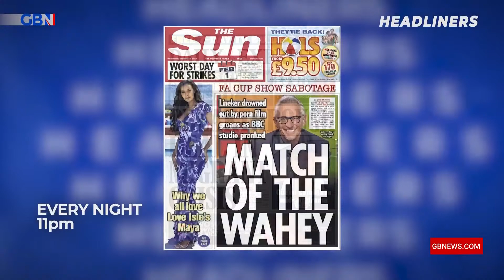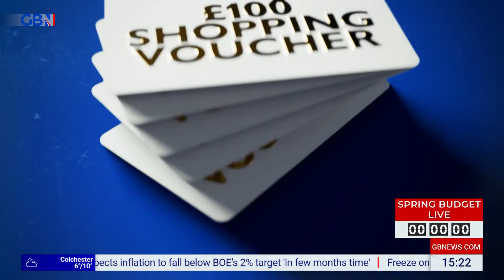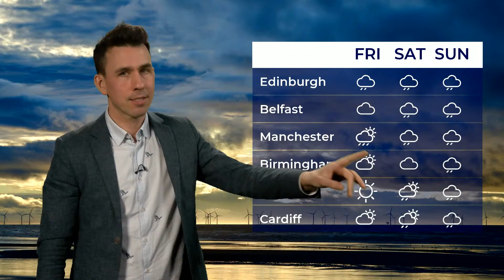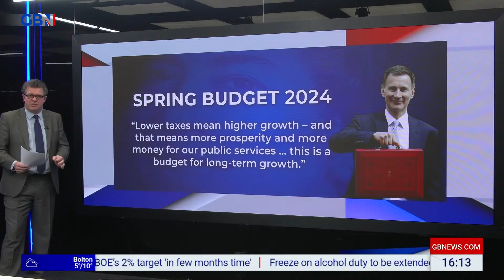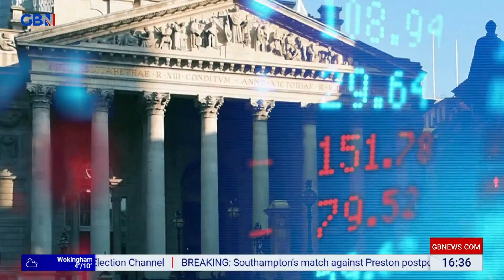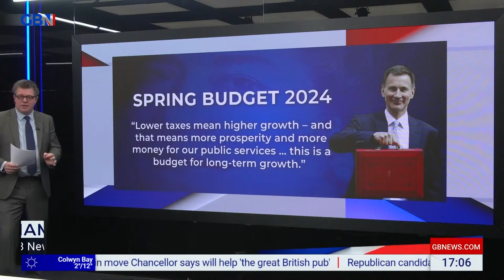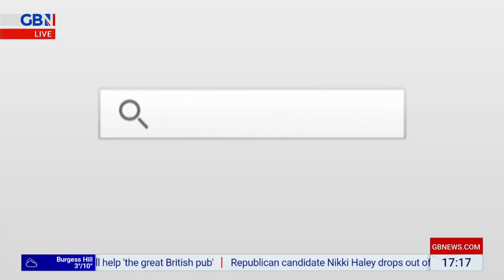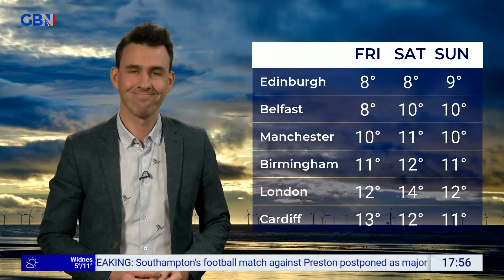Martin Daubney | Wednesday 6th March